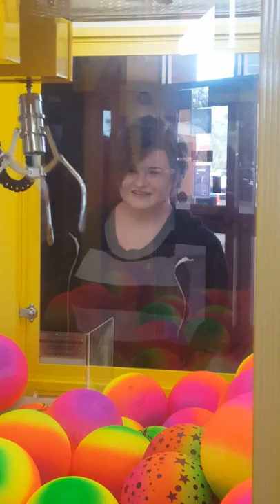Evil Movie Theatre Crane